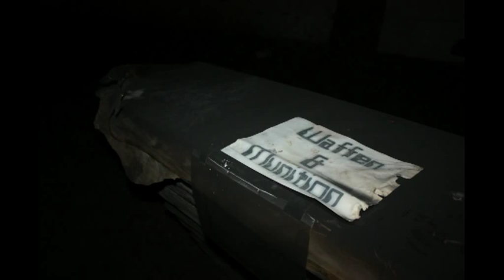DarkBasement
Diesen "Keller" gibt es nicht mehr!!